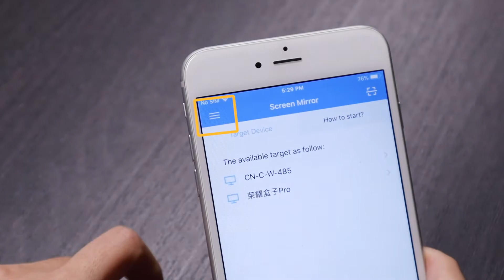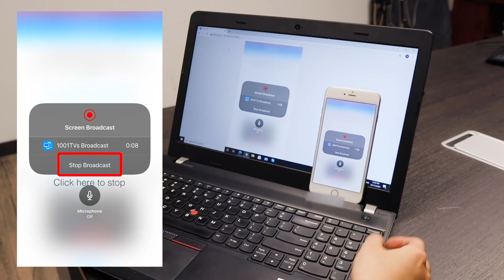Use 1001 TVs mirror to browser, for iPhone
1001TVs is a free and simple mirroring and casting tool. This application can wirelessly transfer your mobile phone screen to PC and TV. Launch the application on the TV, use the mobile app to scan the QR code, and the phone screen will appear on TV!
In this video, you will know how to use 1001 TVs mirror to browser without downloading this APP on your PC/ laptop. Easy, instant, fast and effective!